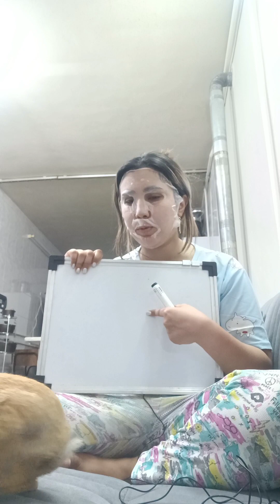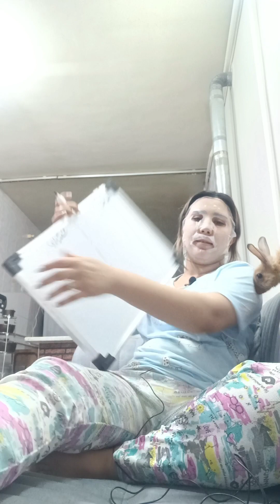ولاگ درخانه، میکاپ کردن و تتوی فیک زدن🙃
هلوووو♥️♥️
توی این ولاگ از روزمرگی های منو میبینید
مثل شکر گزاری ، ماسک گذاشتن ، میکاپ کردن و تتوی فیک زدن
سابسکرایب کن ضرر نمیکنی😜